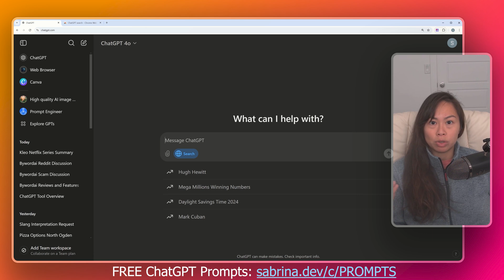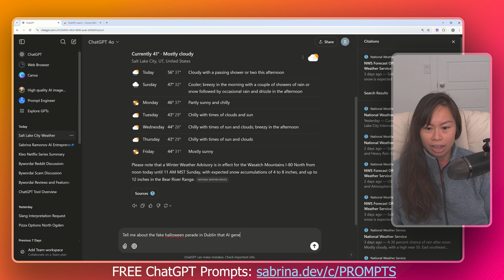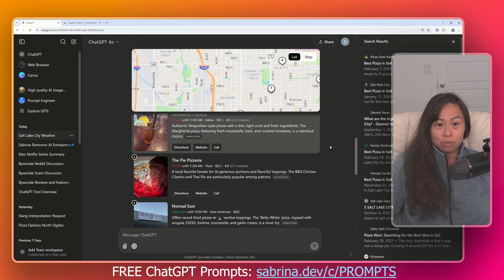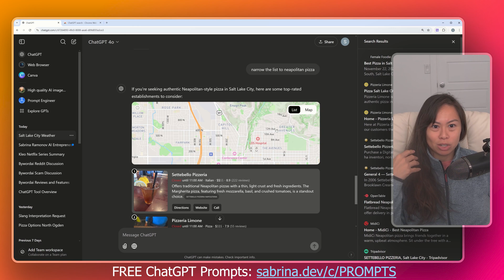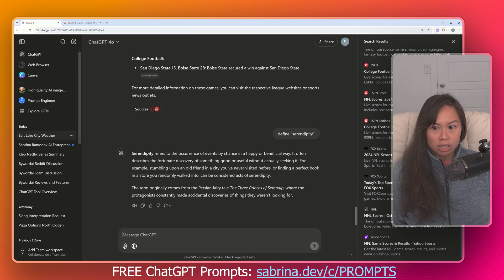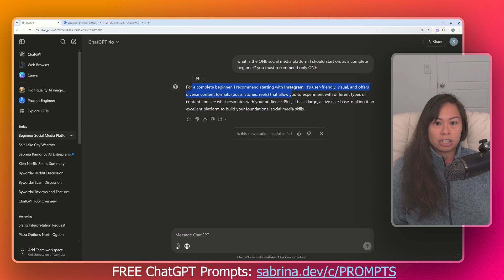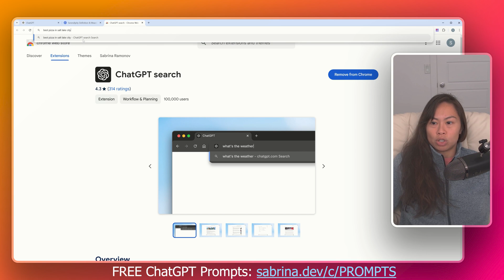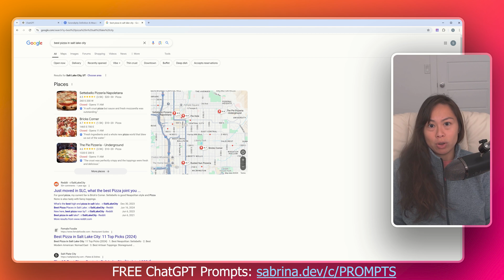OpenAI ChatGPT Search Tutorial | Sabrina Ramonov 🍄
Want 1000+ FREE ChatGPT Prompts?
Want to SCALE your business with content?

I'm Sabrina Ramonov. I'm on a mission to teach 1 million people AI. I'm also the solo founder of Blotato.com. It's a SaaS app for creators and solopreneurs to grow on multiple social platforms just like me (0 to 500k+ in 6 months solo).

0: Born in Quezon City, Philippines 🇵🇭
22 yrs old: Graduated UC Berkeley with degrees in Computer Science and Physics... and $250k in student loans.
23 yrs old: Started Qurious, as Founder/CEO, doing natural language processing (AI) in healthcare.
25 yrs old: Closed pilots with billion-dollar pharmaceutical companies, but failed to reach product market fit.
26 yrs old: Pivoted Qurious a lot, then settled on real-time call guidance for sales and customer support, combining streaming speech recognition (AI) and natural language processing (AI).
28 yrs old: Made the Forbes 30 Under 30 list, while living in a living room of 2BR San Francisco apartment.
30 yrs old: Sold 100% of Qurious to Pegasystems (NASDAQ: Pega) in cash and stock deal ($10M+ total).
31 yrs old: Integrated Qurious with Pegasystems Customer Service to launch Pega Voice AI, now used by 1000s of support agents.
32 yrs old: Started angel investing in VC/seed funds, crypto, and passion areas 🍄 while recovering from burnout by hiking, skiing, and reading. Dropped 50 lbs to get back in shape.
33 yrs old: Started making free content to teach 1 million people AI.
34 yrs old: 0 to 500k+ followers in 6 months with $0 budget, no team, $0 paid ads, no masterminds.

Today: Started to distribute 100+ pieces of content per week. 100s of creators & solopreneurs use Blotato's easy AI Automations to grow faster.